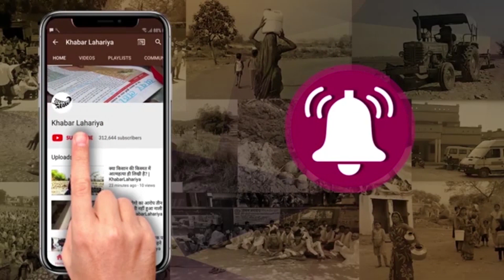पन्ना: 15 सालों से आदिवासी बस्ती में नहीं है पीने तक को पानी | KhabarLahariya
पन्ना जिले के नई  तहसील के पास आदिवासी एवं एससी एसटी बस्ती बसी हुई है, यहां पर निवास करने वाले लोगों के द्वारा बताया गया कि 15 साल से अधिक हो गए इस  बस्ती को बसे हुए लेकिन आज तक यहां पर कोई नल नहीं लगाया गया l जबकि कई बार नगर पालिका में आवेदन किए गए वार्ड मेंबर से बोला गया, लेकिन किसी भी प्रकार का कोई आश्वासन नहीं मिला l

2 महीने पूर्व यहां पर एक बोर कराया गया था, जिसमें हैंडपंप अभी तक नहीं लगा है , लोगों का कहना है कि तहसील के अंदर एक नल लगा हुआ है ,  जिसमें दिन को पानी भरने नहीं जा सकते क्योंकि वहां अधिक भीड़ रहती हैl  लोग रहते हैं और वहां तहसील के अंदर जाने से वहां के लोग मना करते हैंl पीने के पानी का कोई साधन नहीं है, इन लोगों का कहना है कि तहसील से रात में पानी भर लेते हैं लेकिन अगर दिन में पानी की आवश्यकता पड़ती है तो 1 किलोमीटर दूर पानी लेने जाना पड़ता हैl  और वहां की रास्ता बहुत अधिक खराब है,  साइकिल से डिब्बे टांग कर लाते हैं, और सर में  भी रख कर पानी लाते हैंl

वहीं इस पूरे मामले को लेकर  सी.एम.ओ  नगर पालिका के उच्च अधिकारी का कहना है की,       जहां बोर करवाया गया है, वहां का सामान मंगवाया गया है और एक हफ्ते में यहां पर हैंडपंप लगवा दिया जाएगा l